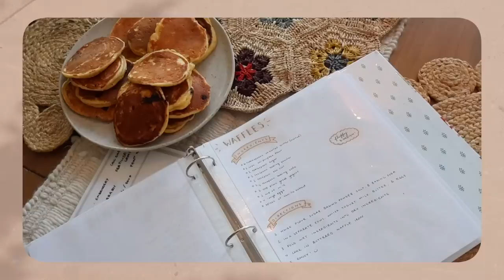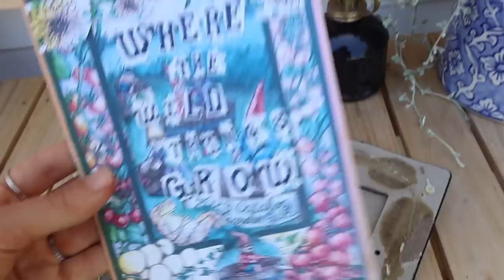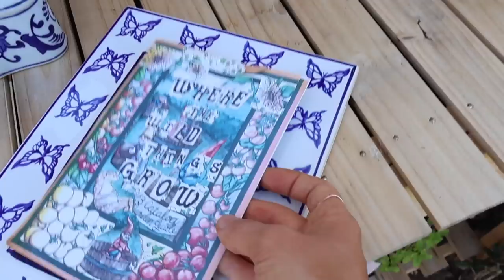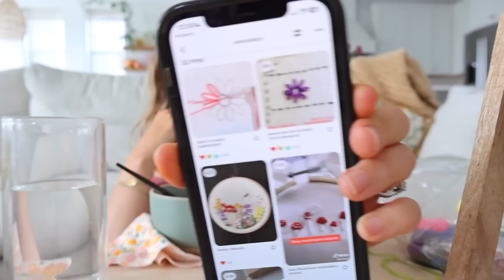DAYS IN THE LIFE | baking soft pretzels, embroidery projects, & getting work done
I hope you enjoy today's vlog...🌻 I'm so thankful for you!